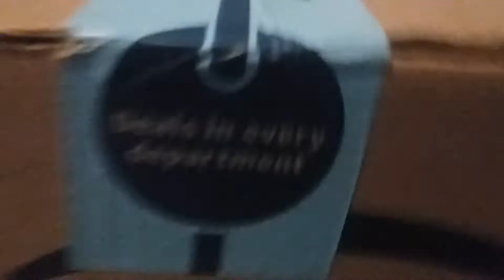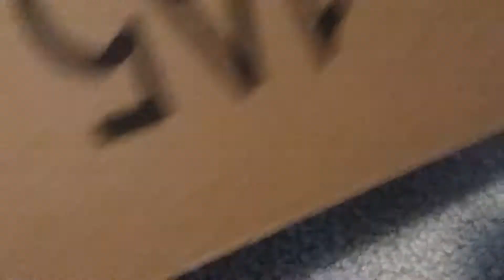spider sense episode 5 Doc's venom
Well next is episode 6 guys the movie is soon I hope